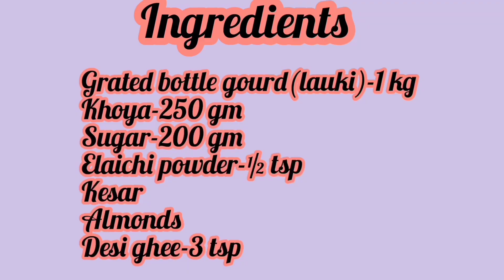टेस्टी लौकी का हलवा बनाने की बहुत ही आसान रेसिपी | how to make delicious lauki ka halwa